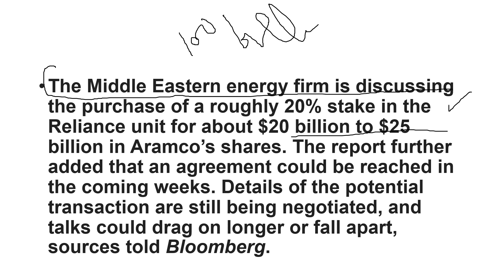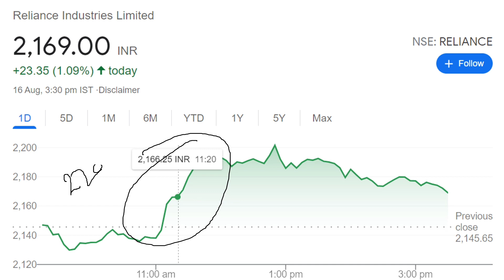Reliance Saudi Aramco Deal ⚫ RELIANCE Share Target Price ⚫ RELIANCE SHARE Latest news⚫ RELIANCE Deal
ty :)

TOPIC COVERED :

Reliance Saudi aramco deal
Reliance Billion dollar dea;
Reliance UAE deal
Reliance Chemical
Reliance share price target
Reliance share target price 10 August
Reliance share target price tomorrow
Reliance stoploss and target
Reliance JIO

RELIANCE BONUS
RELIANCE BONUS SHARE
RELIANCE BONUS SHARE NEWS
RELIANCE BONUS NEWS
RELIANCE LATEST NEWS
RELIANCE DIVIDEND NEWS
RELIANCE AGM NEWS
RELIANCE AGM BONUS DIVIDEND
RELIANCE TARGET
RELIANCE MUKESH AMBANI NEWS
RELIANCE NEWS
RELIANCE O2C NEWS
RELIANCE SAUDI ARAMCO DEAL NEWS
RELIANCE 5G NEWS
RELIANCE FUTURE RETAIL NEWS
RELIANCE 5G SMARTPHONE NEWS

Bharti Airtel share target price 10 August
Vodafone Idea share target price 10 August
Vodafone Idea news
SMKC

TY ;)